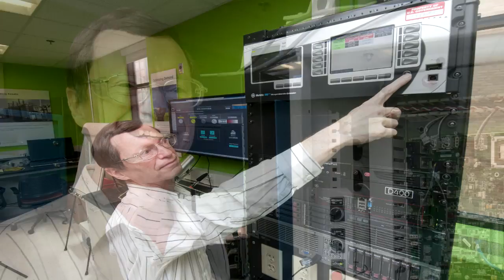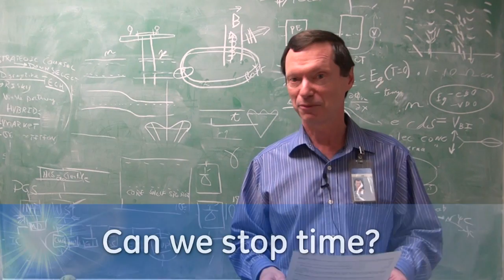Behind the Scenes with Jim Bray, GE's 'Stump the Scientist'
GE Global Research Chief Scientist Jim Bray talks about life at GE, some of the technology milestones he's been a part of during his 38 year career, and gives viewers some insight into what he enjoys doing outside of work.  Did you know one of Jim's favorites hobbies is ballroom dancing?  Watch to find out more!